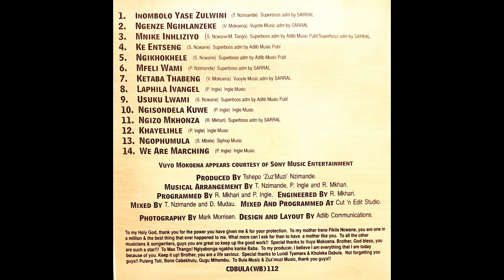S'fiso - Laphila Ivangeli (Inombolo Yase Zulwini)